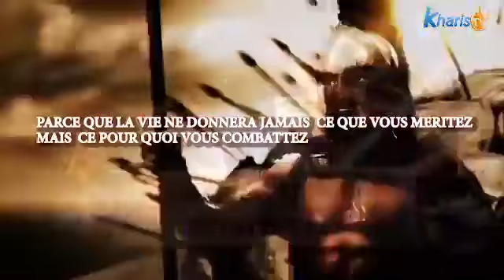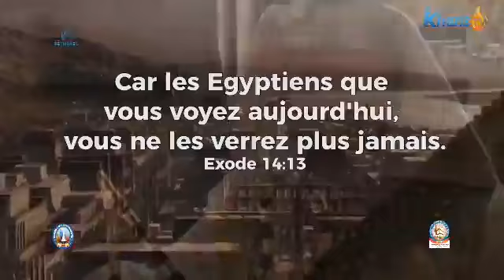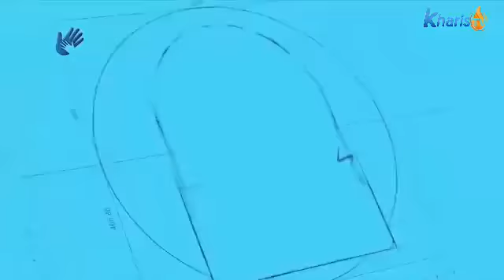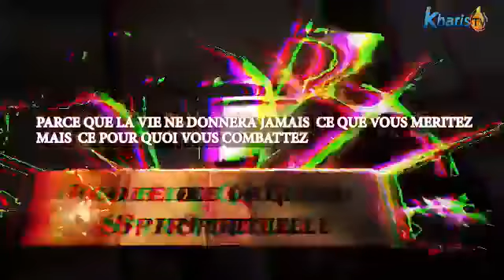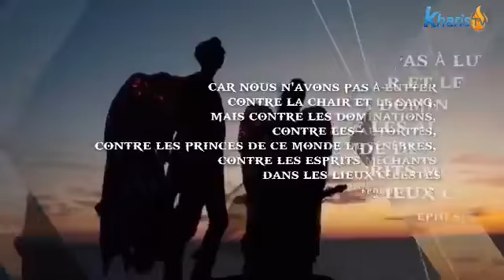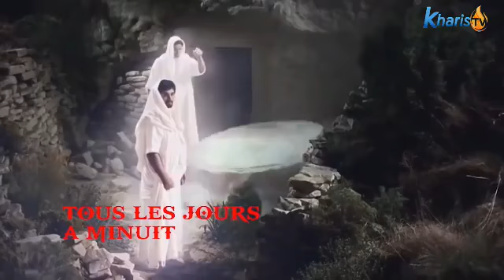SÉCURISERLANUIT du 03 Mars 2020 Avec Abba Achija Pacôme Marie. Grand Carême Orthodoxe jour 2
+ d'Enseignements
+ de Témoignages
+ de Charité